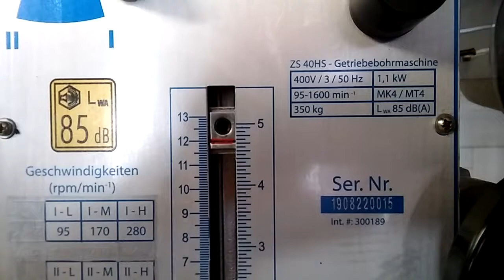vrtacka ZS40 HS hazeni ER20 klestinoveho unasece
Nejlepsi orientace. cca 0.02mm hazeni